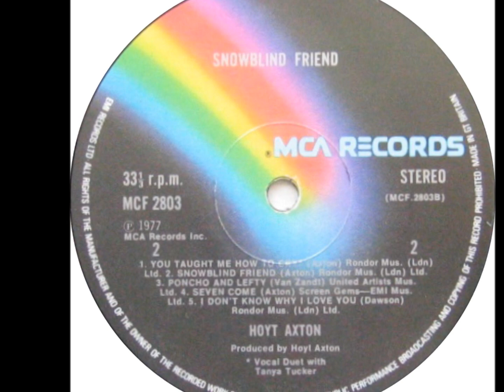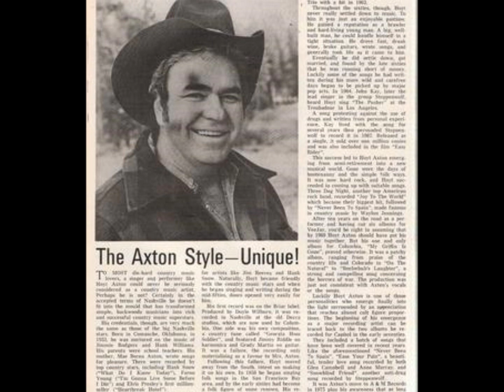You Taught Me How To Cry by Hoyt Axton and Tanya Tucker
You Taught Me How To Cry was recorded by Hoyt and Tanya in 1977 as part of Hoyt's album Snowblind Friend.  Snowblind Friend would peak at #36 on the Country album charts.